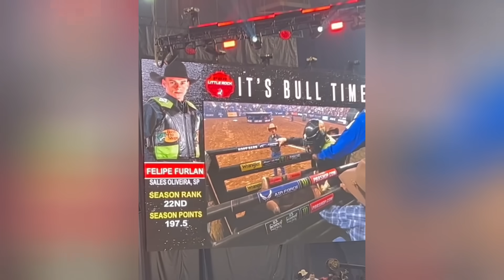Cassio Dias Campeão do PBR Little Rock 🤩 Parou em Tudo e fez 90.00 Pts na Final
O número 1º do campeonato mundial Cassio Dias Barsosa venceu o evento da PBR em North Little Rock, Arkansas .O jovem brasileiro ampliou sua vantagem sobre o segundo colocado John Crimber, que nao pontuou no evento.

Diante de uma multidão eletrizante na noite de sábado 17/03/2024  Cassio Dias avançou sua posição no primeiro lugar na corrida pelo Campeonato Mundial PBR de 2024, parando em todos os 3 touros. Ele ganhou seu quinto evento Unleash The Beast da temporada. Outro brasileiro que foi destaque foi Thiago Salgado que ficou em segundo lugar no evento!

00:00 Round 01- Abertura PBR Little Rock
00:09 Kaiden Loud vs Zeus - 84.00
00:54 Thiago Salgado Cracker Jack - 87.25
01:50 Cassio Dias vs T-Wrecks - 83.00

02:54 Round 02 e Final
03:39 Koltin Hevalow vs Cliff Hanger - 84.50
04:03 Cassio Dias vs Tulsa Time - 89.25
04:55 Boiada Bruta na Final
05:41 Cassio dias Barbosa Campeão